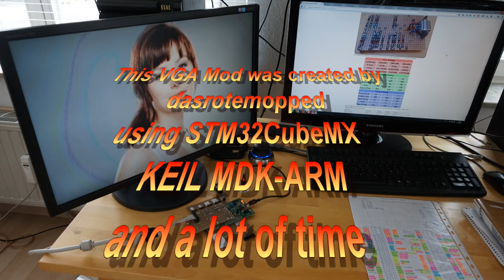STM32F429 LTDC VGA 800x480 adapter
creating a more impressive graphic solution with the famous STM32F429-disco board from STMicro. Choosing an analog VGA Output is very inexpensive (Breadboard + resistors + 1N4148 diodes), but the picture quality is lower than a digital connected TFT with the same resolution. But the VGA signal even works with a TV, so the display size is not limited for this tiny uController.